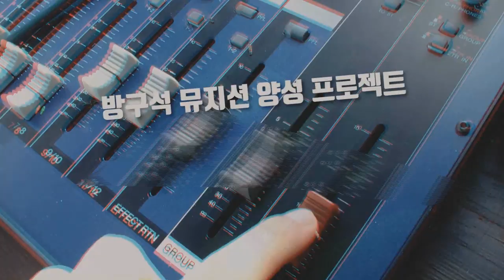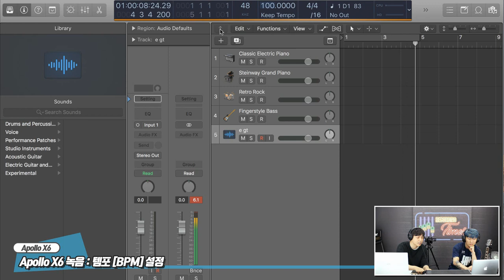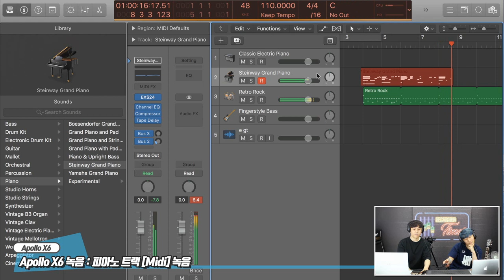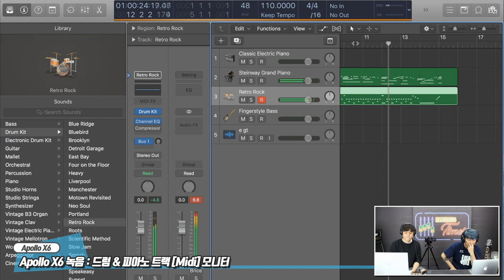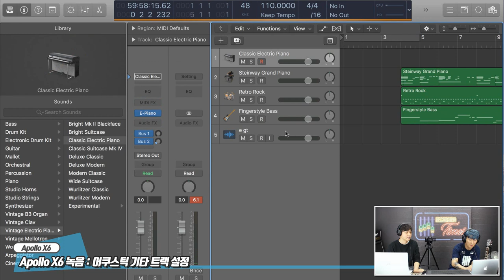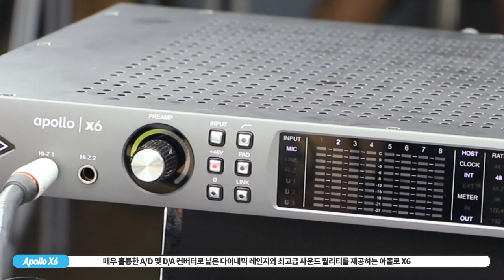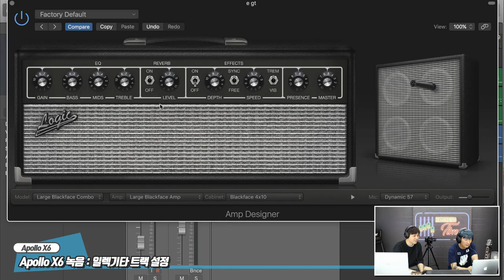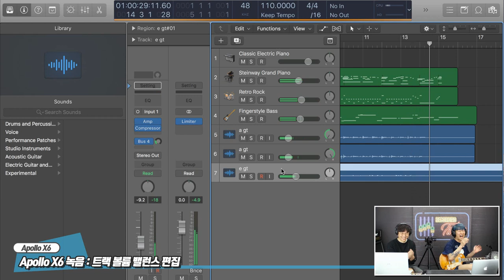Universal Audio 오디오 인터페이스 Apollo X6 2편